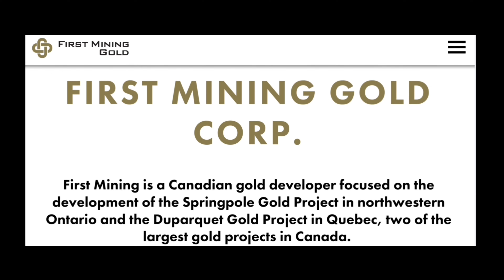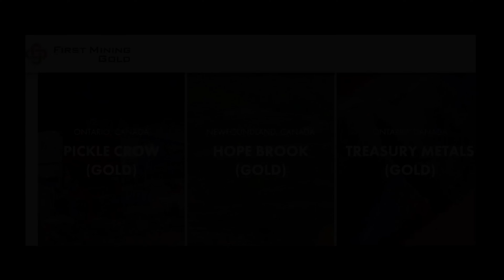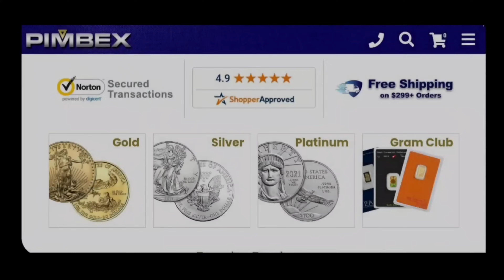🚨What IS Going on in CANADA!!... (Gold & Silver Price...demand)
In this exclusive interview on RONS BASEMENT, we delve into the significant impact of Canadian developments on precious metals prices. Join us as we sit down with Timothy Zub, a long-time supporter, who brings us the latest insights from Canada. Discover the pulse of the Canadian perspective on silver bullion and gold bullion, gaining valuable inside information that sheds light on the intricate relationship between Canada and the precious metals market. Stay informed and explore the factors influencing the ever-changing landscape of these valuable commodities.

SILVER STACKING
SILVER NEWS
GOLD SPOT PRICE
SPOT SILVER
SILVER BULLION
INVESTING GOLD
PIMBEX
BULLION
Hecla HL
First Magestic AG
Newmont NEM
GDX
GDXJ
HUI Index
NUGT
JNUG
Wall Street Silver
Nasdaq
Stock market
Russel 2000
Dow Jones